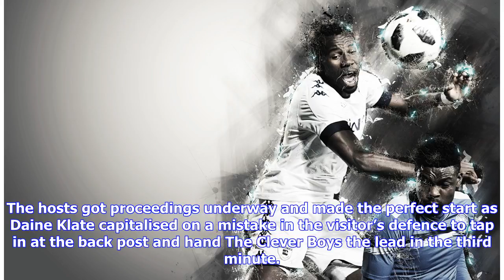Breaking News | Frustrating CAF Draw for Wits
The hosts got proceedings underway and made the perfect start as Daine Klate capitalised on a mistake in the visitor’s defence to tap in at the back post and hand The Clever Boys the lead in the third minute. Enyimba were not going to take the home side’s fiery start laying down and found an equaliser within 120 seconds, Ibrahim Mustapha slotting his effort cooly past Moneeb Josephs to level matters. The half continued to deliver attacking football, both sides making their intentions clear as th...